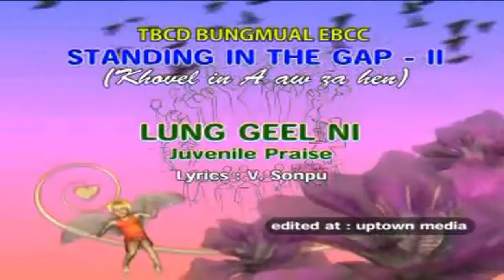BCD Bungmual - Lung Geel Ni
EBC, BCD Bungmual
(Juvenile Praise)
~Presents~

LUNG GEEL NI
Lyrics: V. Sonpu
Track: 02
& Mrs. & Mr. Thongkhopau
Edited at: Uptown Media
Album: Standing In The Gap-II
(Khovel In A Aw Za Hen)